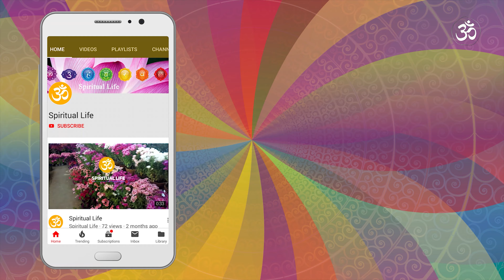यो ४ राशिका मानिस सबैभन्दा बुद्धिमान, कसैले झुक्याउन सक्दैन। Most intelligent Rashi